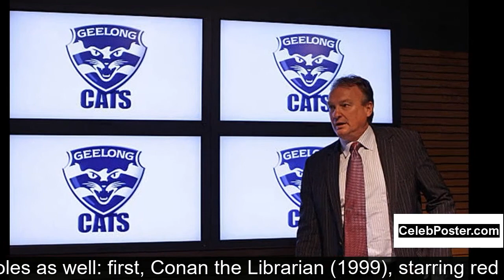Brian Thompson biography